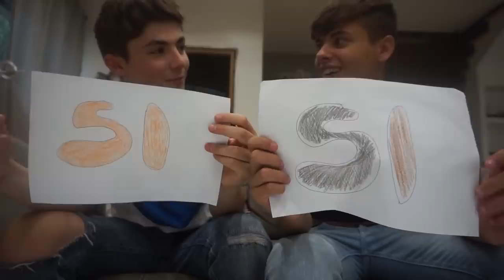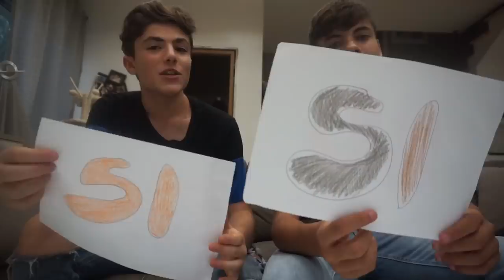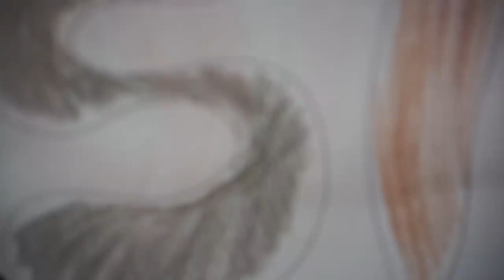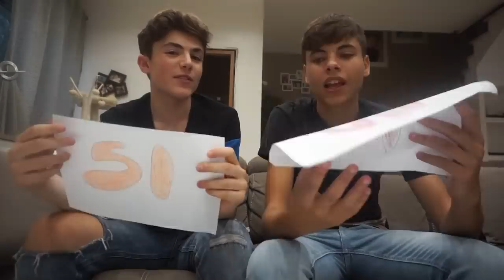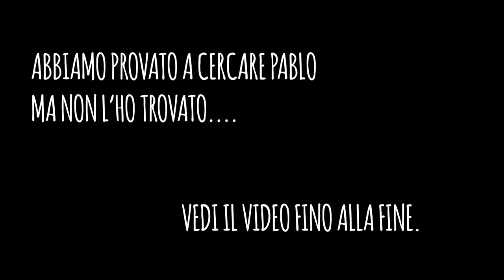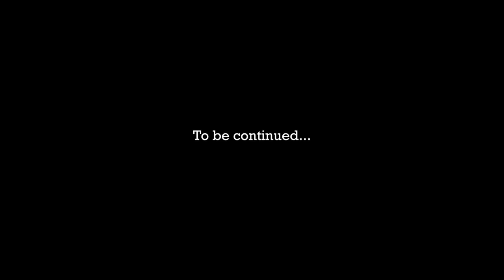DOVEVA ESSERE UN SEMPLICE HAIMAI MA... w/S3RGIX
1x01 La scomparsa

►PROGRAMMAZIONE VIDEO:
LUNEDI: 3.:00PM
MERCOLEDI: 3:00PM
VENERDI: 3:00PM

►EDITING: MANUELA ROSATI & SIMONE GARGIULI